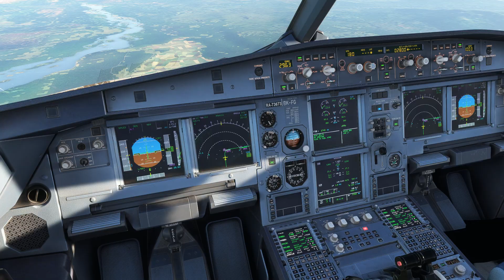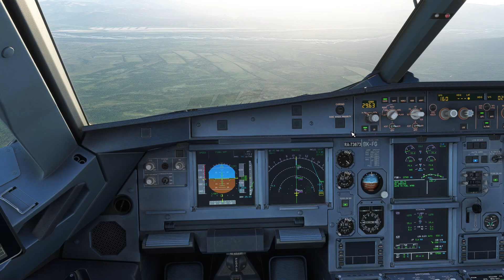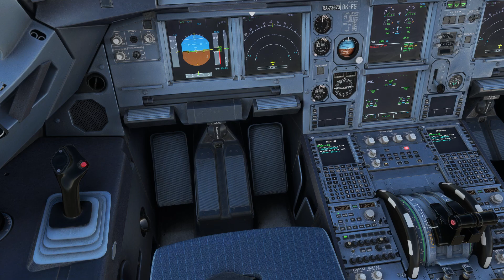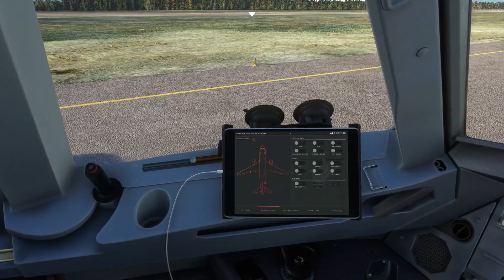MSFS2020 Fenix A319 landing at Magadan (UHMM, посадка Магадан Сокол УХММ / UHMM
A recording of very pleasurable early morning landing at Magadan Airport (UHMM) in Far East Russia.
Magadan is a city located in Far East Russia and administrative centre of Magadan Oblast (region). It is located at the shores of Nagaev Bay and it is considered a gateway to whole Kolyma region. Magadan is inhabited by nearly 100 000 people and is the largest sea port in north-eastern Siberia. As it often happens with this part of Russia, Magadan was (simplifying history) erected on gulags between 1932 and 1954. It was this region of gulags, that inspired  Aleksandr Solzhenitsyn, author of The Gulag Archipelago to write it in the first place.
Discovery of gold in Kolyma and death of J.Stalin (which many welcomed with great relief despite widespread propaganda) led to rapid changes in soviet politics and by 1960 most workforce was based on people moving into the region voluntarily. Nevertheless, a good chunk of workforce was still based on prisoners, but majority of these were common criminals, not political opponents, referred to by soviets as "element". But it wasn't until '90s when Yeltsin made changes to political structure, that some of the political prisoners were released from labour camps.
The estimates regarding the number of victims of stalinism in Kolyma region vary. A local lawyer documented 11 000 deaths. Matthew White who wrote article titled Death Tolls for the Man-made Megadeaths of the 20th Century estimates death toll around 500 000 people. Earlier estimates of death toll reaching 3 million at this moment are considered to be overestimated numbers  done as part of political games between CIA and Soviet Union.
Fun fact about Kolyma Krai (State) is that it's borders were never officially defined and in time it divided into smaller administrative regions, consisting of Magadan Oblast, north-eastern areas of Yakutia, and the Bilibinsky District of Chukotka Autonomous Okrug. It is quite cold region. Average summer temperatures do not exceed 16C (as you can see on this recording made mid September, the outside temp. is just 2-3C.
Currently, local economy relies on gold mining and fishing industries. To name few others, large part of economy is also taken by sausage production, pasta production and distillery.
Aircraft: Fenix A319
Airline: Aurora Airlines
Airport: Magadan Sokol (payware by DV scenarios) with enhancement mod which can be found at flightsim.to
Weather: Live